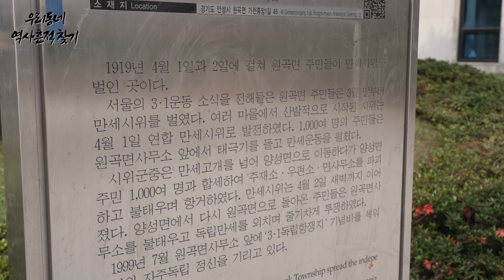들불처럼 일어난 4.1만세운동 - 경기도 안성시 3.1독립항쟁지비